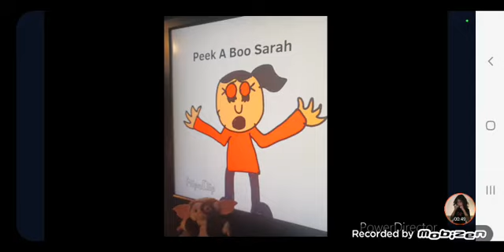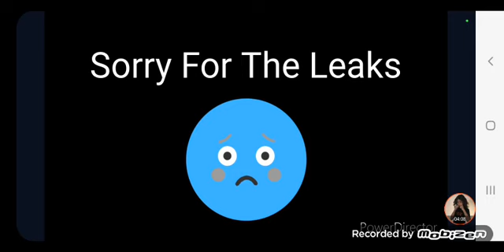Most Of The Spirit Halloween 2024 Ideas Sounds (Not All And WARNING Leaks)